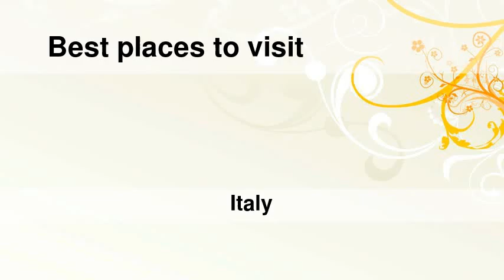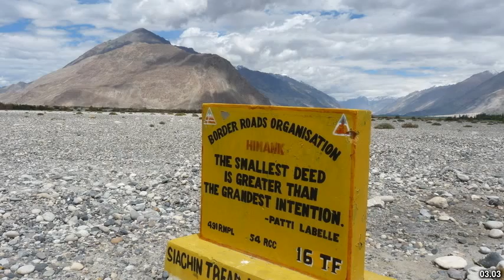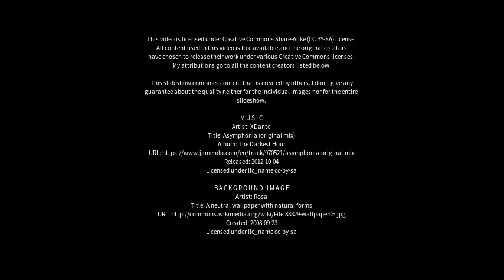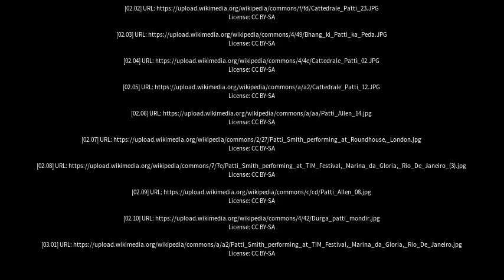Best places to visit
Best places to visit - Patti (Italy) Best places to visit - Slideshows from all over the world - City trips, nature pictures, etc.